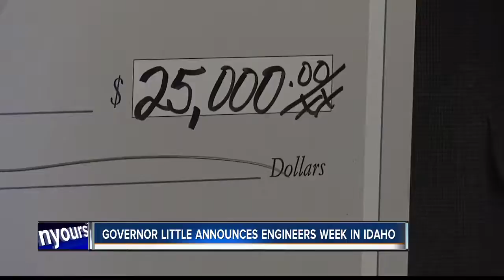Prisons install photo I.D. systems for inmates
Several of Idaho's prisons will now issue state identification cards to newly released inmates.